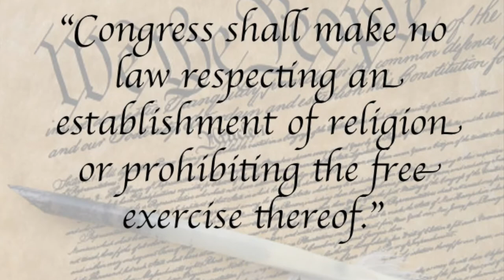Feb 21. The problem with Atheists is because of the problem with Christians.